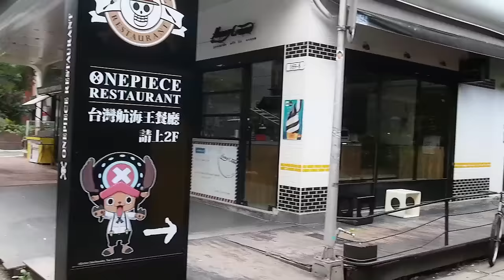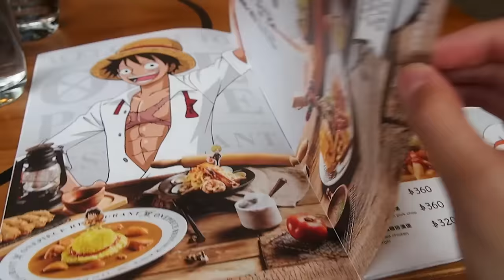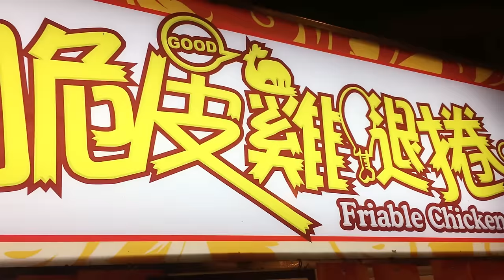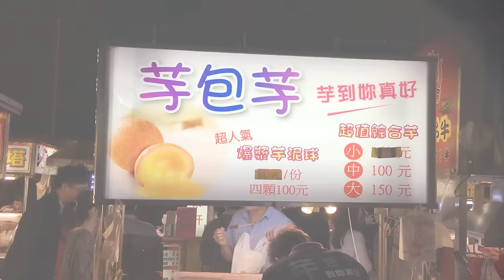Onepiece聖地！海賊迷必去！ | 小白台北遊VLOG(๑´ڡ`๑)DAY2 w/屎萊姆 Felix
Onepiece餐廳真的好棒喔喔喔~滿滿的感動啊Q3Q買了兩個碗 每次用都很開心~(๑´ڡ`๑) 寧夏夜市也好棒AqA 好想念台灣的美食啊AqA
喜歡影片記得like和分享還有留言~如果超過500likes我就會很快出DAY3的影片囉~

(๑´ڡ`๑)感謝小笨蛋Tung東幫忙上字幕(๑´ڡ`๑)

影片使用了智雲的CRANE-M。